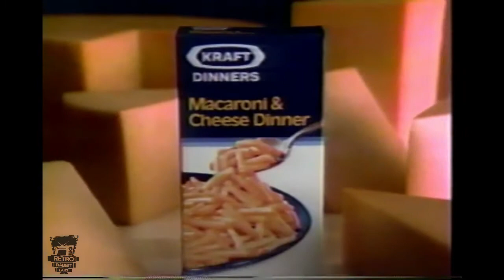Kraft Mac & Cheese Commercial 1984 "Cheese & Macaroni"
Television Commercial From 1984 For Kraft Mac & Cheese or Cheese & Macaroni According To The Commercial!